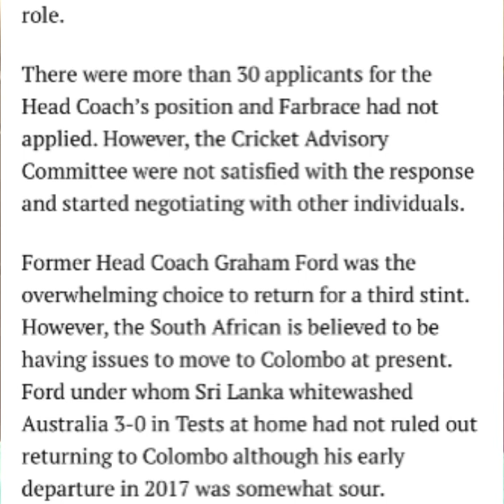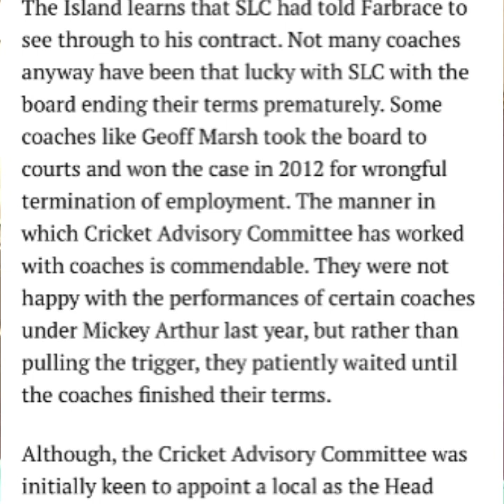Paul Farbrace is all set to become Sri Lanka Cricket Next Head Coach| Check the dilemma on this news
Paul Farbrace is all set to become Sri Lanka Cricket next Head Coach only after the Australia 5 T20 match tour for a 2 year contract with SLC. Rumesh Ratnayake will be interim coach for that tour. Also, Naveed Nawaz is set to be assistant coach for Sri Lanka national cricket team for a one year contract .
Pawan Hewage
Cricket Enthusiast & is a keen supporter of Sri Lanka cricket from Colombo, Sri Lanka